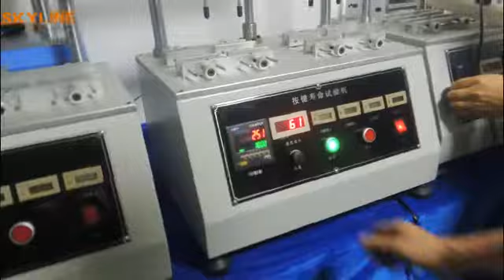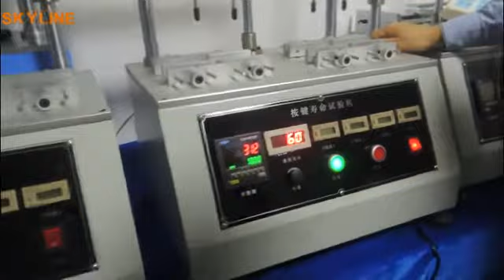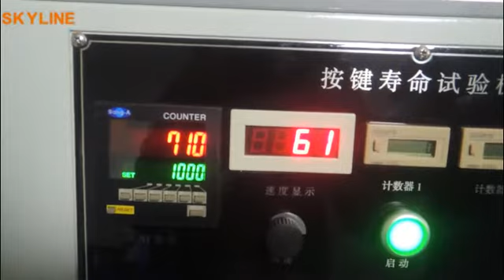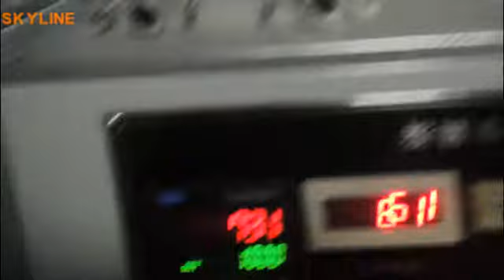Skyline SL-T112 Lab Testing Equipment/ Button Presses Test Machine